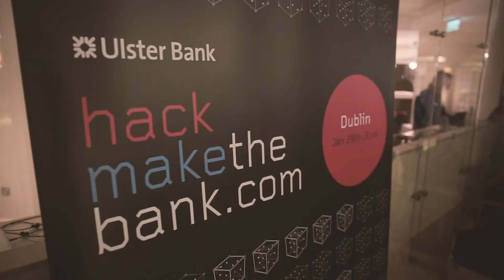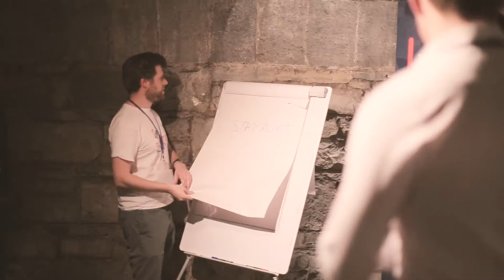Ulster Bank 'Hack/Make The Bank' Dublin 2016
Hack/Make The Bank, the premiere fintech hackathon in Europe is stopping by Dublin. Register for a fun weekend of brainstorming and software creation.

A ‘hackathon’ is a creative marathon of brainstorming and software creation in which the prototypes of mobile and web applications are quickly ‘hacked’ together by small teams of software engineers, designers and other innovators. Ulster Bank together with the Open Bank Project invites you to the 8th edition of Hack (Make!) The Bank which will be held from January 29th to 31st at DogpatchLabs in Dublin.

Hack (Make!) the Bank is a global series of Fin Tech Hackathons which are dedicated to realising tomorrow's banking and financial solutions. This hackathon will bring together programmers, designers and members of the financial services industry to debate, design, code and pitch ideas on the future of retail banking.